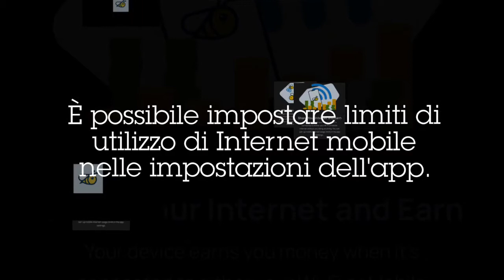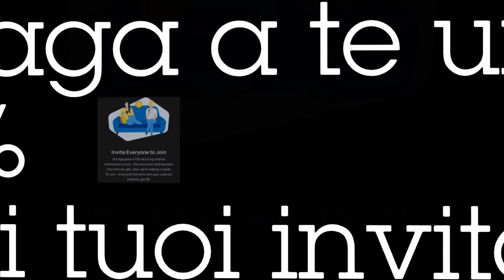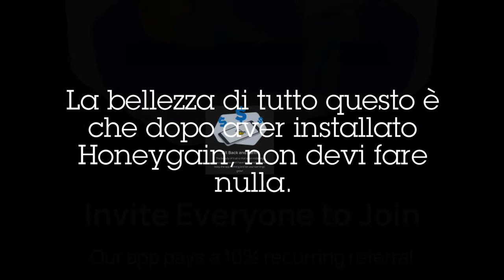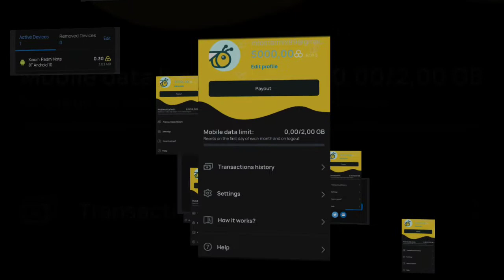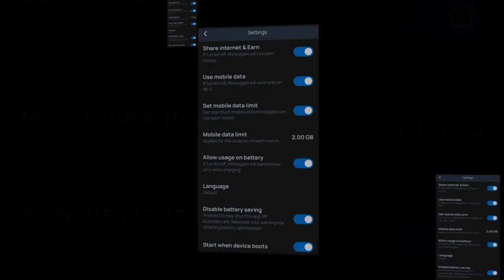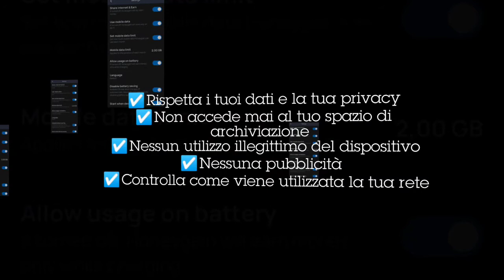Honeygain app, guadagnare soldi, ita tutorial payment, rendita passiva, come funziona, starmix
Ottieni SUBITO i tuoi 5$ di BONUS, cliccando su questo
e clicca sul tasto blu(claim $5 now)

(Facendo clic su questo collegamento verrai reindirizzato alla pagina di registrazione di Honeygain: al completamento della registrazione verranno aggiunti $5 al saldo del tuo account Honeygain)

Link al mio prossimo video TUTTA LA VERITà su questa app, pro e contro:

Honeygain disponibile per Android, Windows e MacOS.

Honeygain è un sito che ti permette di guadagnare qualcosina online utilizzando il 10% della tua connessione internet, lavora in background e in media permette di arrivare a un massimo, secondo miei calcoli, di 50 euro al mese.

- Reddito passivo: senza sforzo.
Con Honeygain puoi guadagnare solo condividendo Internet. Inizia subito a guadagnare.
-Un modo semplice per guadagnare reddito passivo
Con Honeygain, inizia a guadagnare online in pochi minuti. Installa semplicemente l'app sul tuo dispositivo, registrati per un account gratuito, rilassati e guarda il tuo saldo aumentare.
-Guadagna senza compromettere la sicurezza
Il tuo traffico Internet viene utilizzato solo da partner fidati e l'app stessa non ha accesso alla memoria del tuo dispositivo. Con Honeygain, guadagna senza preoccuparti.
-Fai la differenza aiutando
Aiuta altri utenti di Internet come te e aziende rispettabili, il tuo traffico condiviso consente di rendere possibili operazioni online cruciali e streaming di contenuti geo-bloccati.

come funziona:
Installa l'app sui tuoi dispositivi e collegali a Internet

Esegui Honeygain. L'app Honeygain condivide Internet in modo sicuro senza accesso ai dati personali

Lascia che si raccolga. La tua connessione viene utilizzata per raccogliere bit di informazioni da Internet

Aiuta le aziende utilizzano questi bit raccolti per vari servizi (leggi di più su questi in "casi aziendali")

Guadagna entrate passive utilizzando i tuoi dispositivi connessi.

👍🏽 Metti un LIKE e commenta se ti è piaciuto questo video.

☕ Vuoi sostenermi offrendomi un caffè?
Sarà un prezioso aiuto per poter proseguire con il canale STARMIX ✌🏼

❤ GRAZIE

🧸Copyright ©STARMIX Tutti i diritti sono riservati!